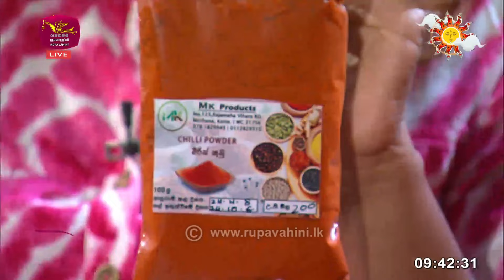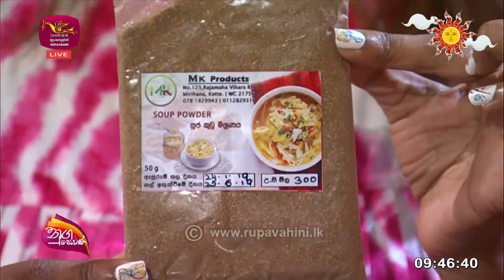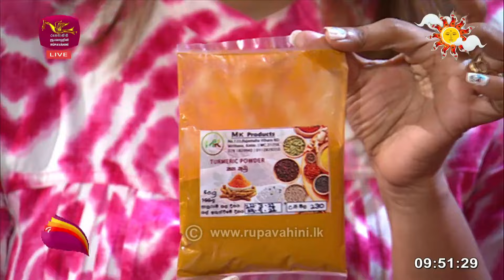Nugasewana Iwum Pihum , Manel Kottage | 2024-04-10 | Rupavahini